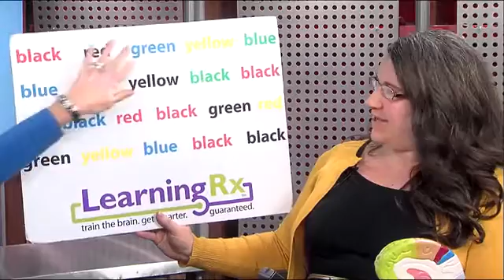Learning RX Chattanooga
Michelle Davis from Learning RX Chattanooga tells us how we can train the brain to learn easier, think faster, and perform better.